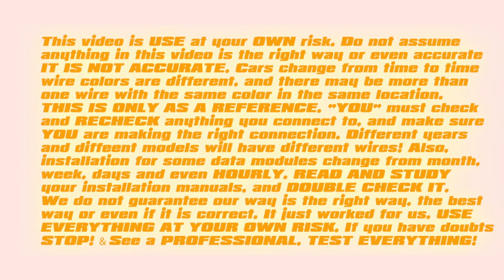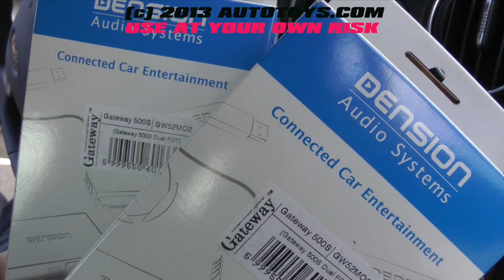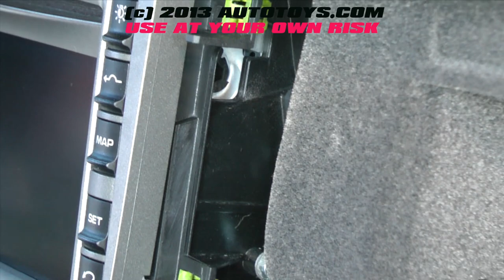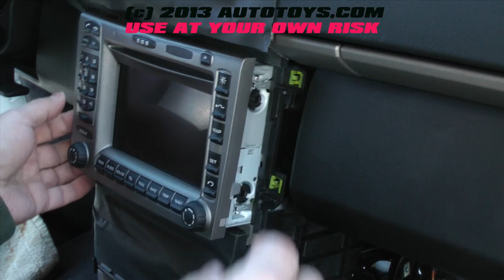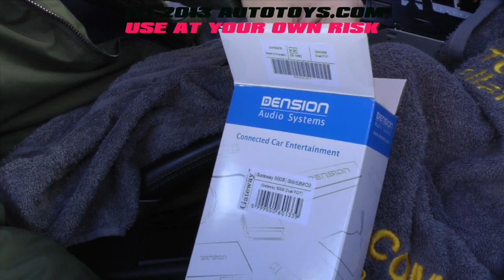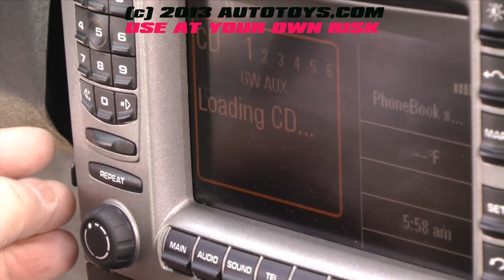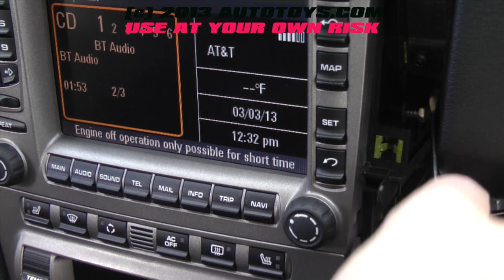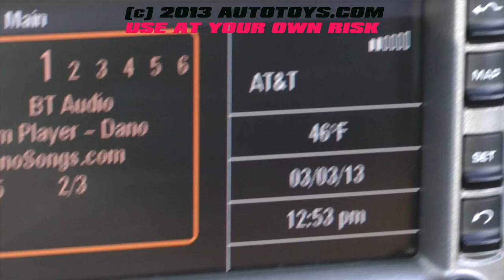PORSCHE CAYMAN IPOD BLUETOOTH AUX USB UNCUT USE AT YOUR OWN RISK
PORSCHE CAYMAN UNCUT USE AT YOUR OWN RISK